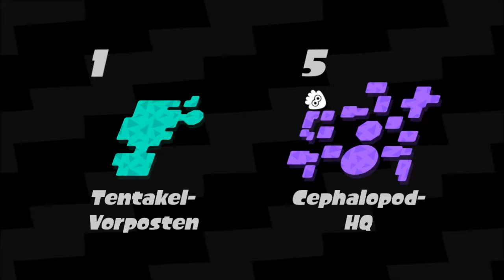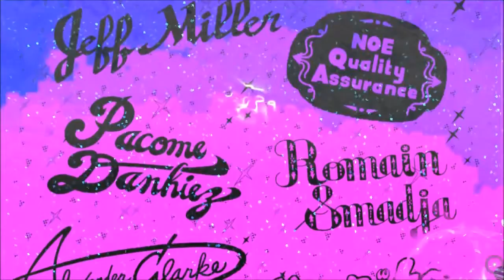[Splatoon 2] Part 29 - Ee grousse Arenafight zum Schluss!?!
Haut steet dann de Finalboss vum Splatoon 2 Story Mode um Programm. Ech soen Iech op dëser Platz ee grousse Merci fir ären Intressi an ech hoffen, dass och di lescht Folg Iech gefält ;)